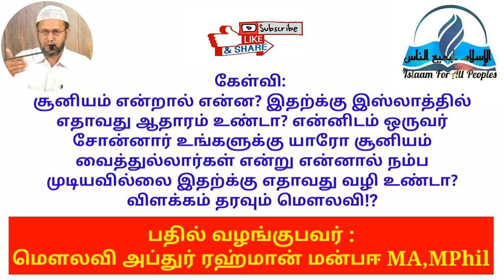Islaam--சூனியம் என்றால் என்ன? இதற்க்கு இஸ்லாத்தில் ஆதாரம் உண்டா?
*அல் குர்ஆன் சுன்ன அடிப்படையில் விளக்கங்கள்*

🔴கேள்வி :- உடல் உறவு கொண்ட பின் குளிப்பு  கடமை ஒருவர் உடல் உறவு கொண்ட பின் அவர் தூங்கி விட்டார் சுபஹ் நேர தொழுகைக்கு இன்னும் சில மணி நேரம் இருப்பின் அவர் என்ன செய்ய வேண்டும் குளிப்பு கடமையை நிறைவேற்றிய பின் தான் அவர் தொழ வேண்டுமா இல்லை தொழுகையை முடித்த பின் அவர் குளிப்பு கடமையை நிறைவேற்ற வேண்டுமா

🔴கேள்வி: சூனியம் என்றால் என்ன? இதற்க்கு இஸ்லாத்தில் எதாவது ஆதாரம் உண்டா? என்னிடம் ஒருவர் சோன்னார் உங்களுக்கு யாரோ சூனியம் வைத்துல்லார்கள் என்று என்னால் நம்ப முடியவில்லை இதற்க்கு எதாவது வழி உண்டா? விளக்கம் தரவும் மெளலவி⁉

 🔴நோன்பு வைத்த நிலையில் குடும்ப வாழ்கையில் இடுப்பட்டால் என்ன சட்டம்?⁉

:🔴 *இந்த ஹதீஸ் ஆதாரபூர்வமானதா?*
ஹுஸைன் பின் அலி (ரளி) அறிவிக்கிறார்கள்: ரமளானின் இறுதிப் பத்து நாட்கள் இஃதிகாஃப் இருந்தவருக்கு இரண்டு ஹஜ்ஜும் இரண்டு உம்ராவும் (செய்த நன்மை) கிடைக்கும் என நபி (ஸல்) அவர்கள் கூறினார்கள். (ஷுஃபுல் ஈமான்-பைஹகீ-3680)

🔴இப்லீஸ்க்கும் நபி (ஸல்) அவர்களுக்கும் மத்தில் நடைபெற்ற உரையாடல் தொடர்பாக வந்த செய்தி ஆதாரமானதா?

 பதில் வழங்குபவர் : *மெளலவி அப்துர் ரஹ்மான் மன்பஈ MA, MPhil*
(அல் ஜன்னத்துணை ஆசிரியர்)
👉🏼குறிப்பு : எமது கேள்வி பதில் , இஸ்லாமிய பயான்கள், அகீதா மற்றும் பிக்ஹ் தொடர் வகுப்புகள் கட்டுரைகள் போன்ற இஸ்லாம் சார்ந்த அனைத்து விடயங்களை தெரிந்து கொள்ள கீழே உள்ள whatsapp number ரை தொடர்பு கொள்ளவும்
*Keep In Touch@Islaam For All Peoples*